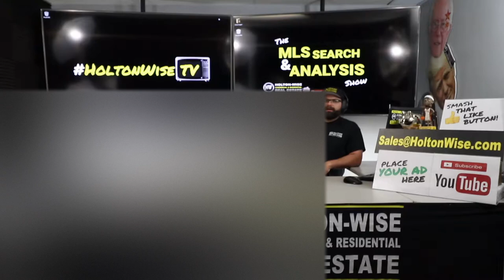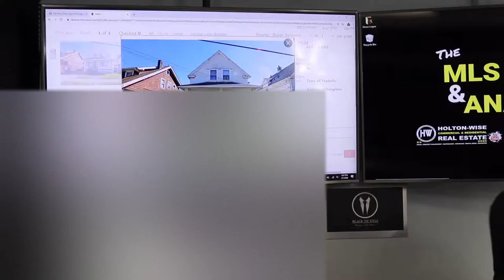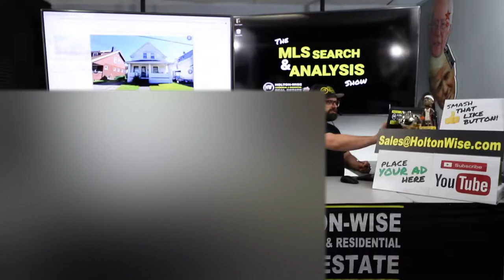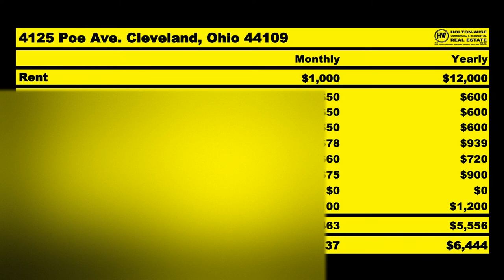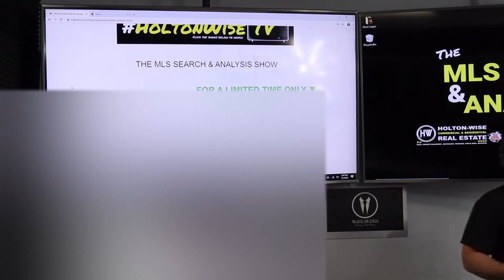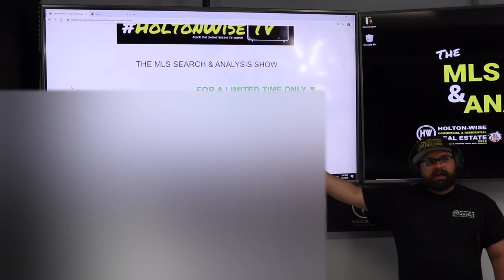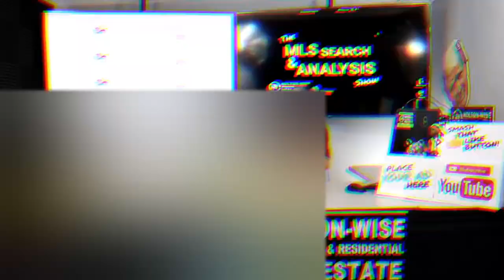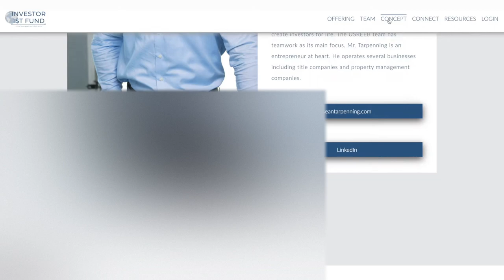Going over a $30k Reno on Cleveland BRRRR Strategy Deal | MLS Search & Analysis 153 - 4125 Poe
The BRRRR Strategy, that's what episode 153 of The MLS Search & Analysis Show is all about. James Wise has another BRRRR deal for his client's Dave & Kale. This distressed single family house is located near Metro Health which happens to be a neighborhood that Dave & Kale are heavily invested in. James provides a run down on the renovation punch list as well as a strategy to maximize the ARV when it comes time for the cash out refinance.

🎙️ HELPFUL RESOURCES